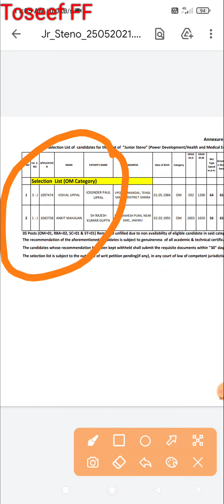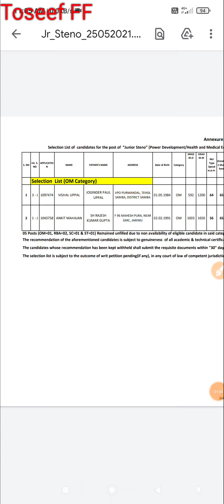JKSSB NEW SELECTION LIST JUNIOR STENO 2013